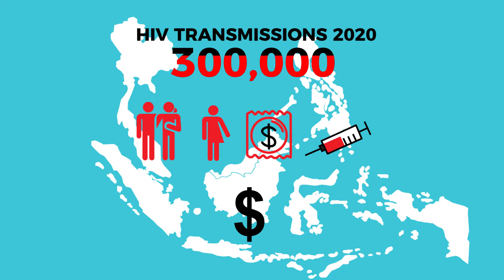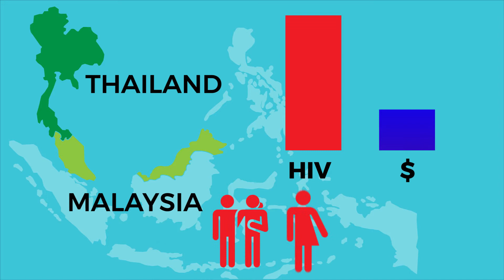2D Animation for Apcom (HIV)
Voice Over, Background Score, Editing and Animation by VimiVideo.

More from Vimi Video -

Kinetic Typography
Stop Motion
App Promotion
Explainer videos
Corporate & Brand Videos